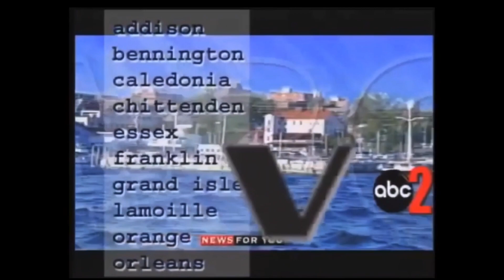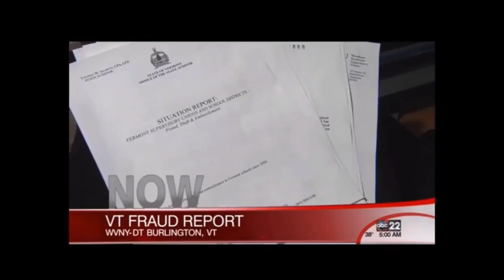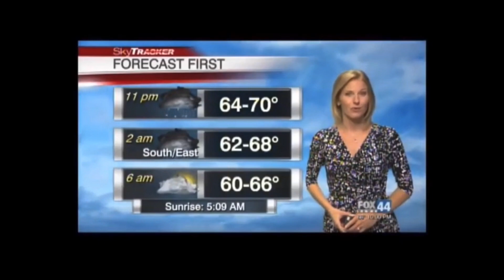WVNY-WFFF news opens